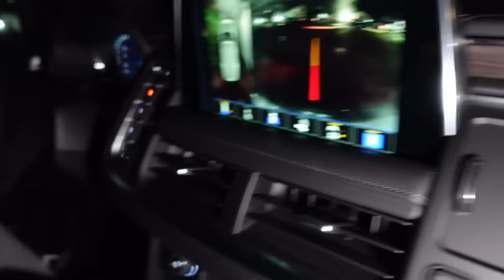Hurricane Flooded Our HOME...(SCARY)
Partyof4tv

    AND

Party of 4tv ESPAÑOL -

🎮 Party of 4 Gaming  -